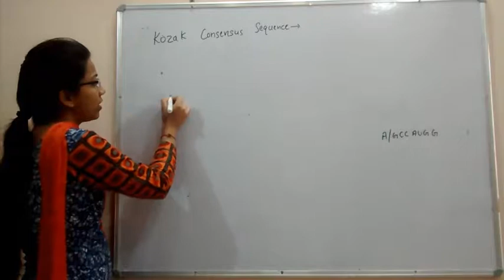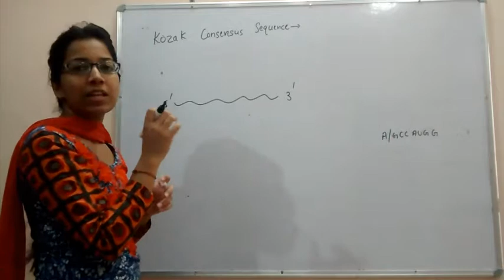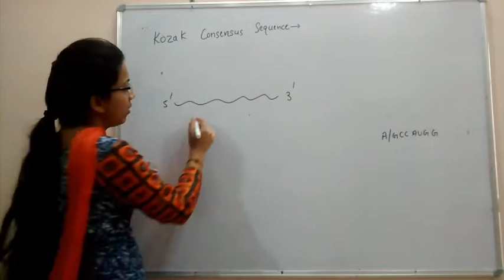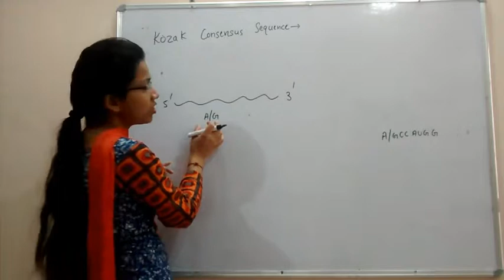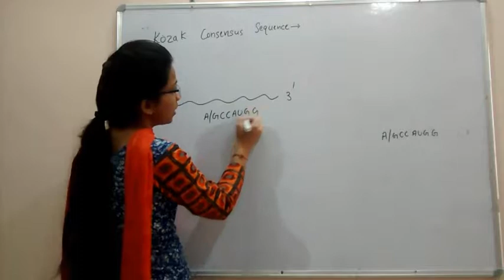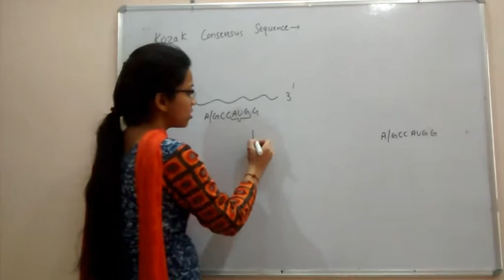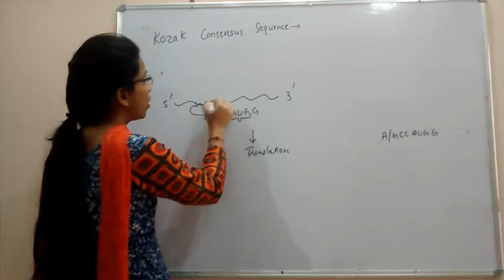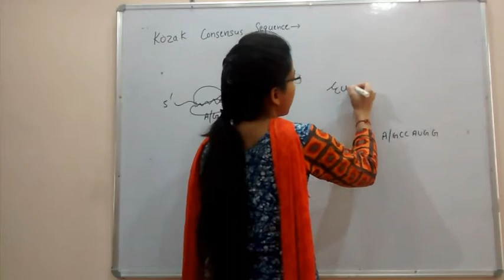kozak concensus sequence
kozak concensus sequence in hindi